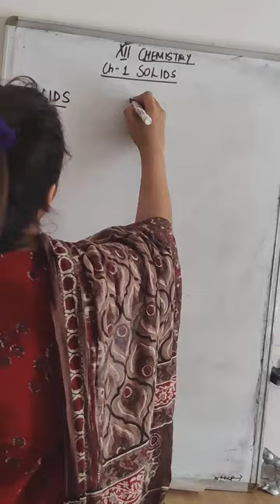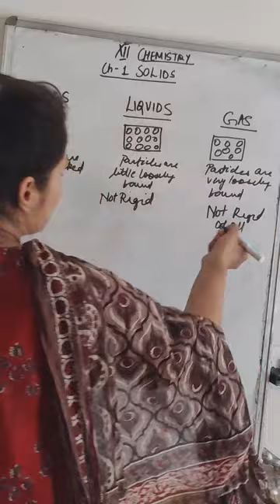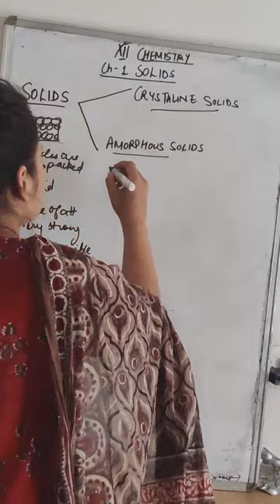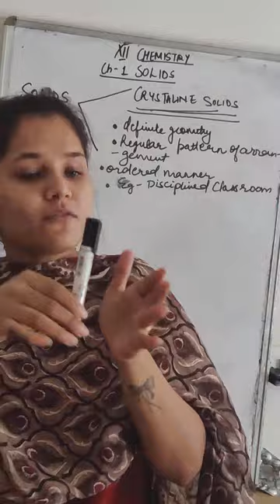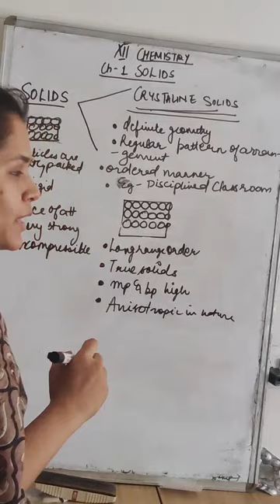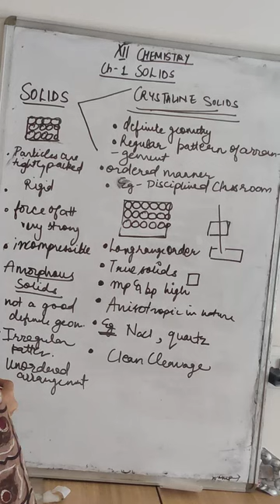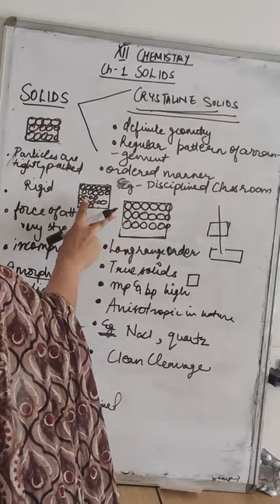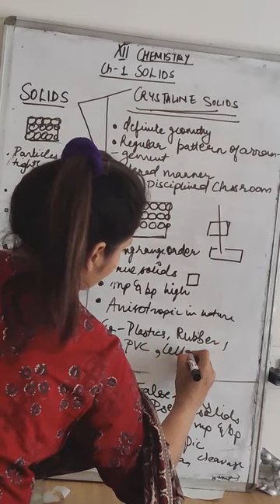XII Chemistry Ch-1 (Solid state )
Introduction-Lecture
For notes , message on instagram -
muskansethi1919

By Muskan Sethi